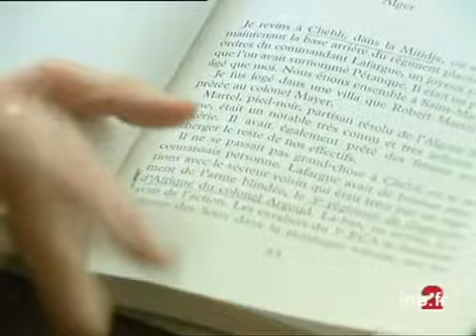Témoignage sur les tortures en Algérie - Archive vidéo INA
6 mai 2001
Reportage : après l'indignation provoquée par les confessions écrites du Général Assaresses sur les tortures en Algérie, le sujet d'Agnès Vahramian et Didier Morel s'attache à dans leur contexte historique ces pratiques, avérées aujourd'hui mais dont on n'a jamais fait état avec autant de détails. L'équipe de tournage est allé à la rencontre de Pierre Alban THOMAS, ancien capitaine de la guerre d'Algérie qui apporte son propre témoignage sur les exactions commises.[Source : Prompteur France 2]     Après l'indignation provoquée par les confessions écrites du Général Assaresses, sur les tortures en Algérie, nous avons cherché à inscrire dans son contexte historique, ces pratiques qui sont avérées aujourd'hui mais dont on n'a jamais fait état avec autant de détails...     Ainsi, le témoignage d'un ancien capitaine de la guerre d'Algérie qui raconte sa propre vision...     Lui-même a assisté à des exactions...     Il raconte...     Reportage, Agnès VAHRAMIAN et Didier MOREL Images d'archive INA